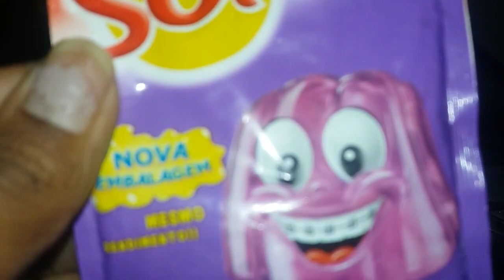RECEITINHAS DA DÊ: Ovos de gelatina - Super criativo e divertido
▬▬▬▬▬▬▬▬▬▬▬ஜ۩۞۩ஜ▬▬▬▬▬▬▬▬▬▬▬▬▬▬
▬▬▬▬▬▬▬▬▬▬▬ஜ۩۞۩ஜ▬▬▬▬▬▬▬▬▬▬▬▬▬▬
▬▬▬▬▬▬▬▬▬▬▬ஜ۩۞۩ஜ▬▬▬▬▬▬▬▬▬▬▬▬▬▬
▓▓▓▒▒▒░░░ QUER ME MANDAR ALGO? ░░░▒▒▒▓▓▓
▬▬▬▬▬▬▬▬▬▬▬ஜ۩۞۩ஜ▬▬▬▬▬▬▬▬▬▬▬▬▬▬
DENISE OLIVEIRA
CAIXA POSTAL Nº 19
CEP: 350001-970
GOVERNADOR VALADARES - MG
▬▬▬▬▬▬▬▬▬▬▬ஜ۩۞۩ஜ▬▬▬▬▬▬▬▬▬▬▬▬▬▬
▓▓▓▒▒▒░░░CANAIS DA MINHA FAMÍLIA R░░▒▒▒▓▓▓
▬▬▬▬▬▬▬▬▬▬▬ஜ۩۞۩ஜ▬▬▬▬▬▬▬▬▬▬▬▬▬▬